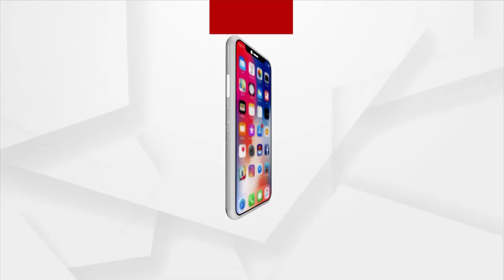Bhakti: Bhabare Bhagabata | EP - 174 | Argus News